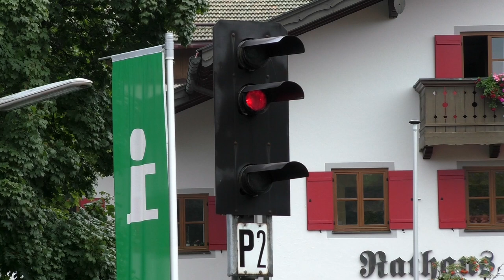Bahnübergang "Bahnhofstraße", Siegsdorf ++ Vollschranken mit lautem Läutewerk und Nebenbahnsignale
Wir springen vom Rheinland in den Chiemgau, genauer gesagt in das Örtchen Siegsdorf, südlich von Traunstein auf dem Weg nach Ruhpolding gelegen. Ruhpolding ist ein sehr bekannter Wintersportort, unter anderem findet dort der Biathlon Weltcup statt. Zu diesen Zeiten wurden früher sogar Sonderzüge eingesetzt, um die Besuchermassen in die Berge befördern zu können.

Siegsdorf ist noch ein toller Bahnhof, wie es ihn heute nicht mehr oft in Deutschland gibt. Die Bahnstrecke ist zwar elektrifiziert, dennoch scheint die Zeit hier ein bisschen stehen geblieben zu sein. Der Fahrdienstleiter sitzt im Bahnhofsgebäude und ist ansprechbar für Fahrgäste, der Bahnhof ist mit vereinfachten Nebenbahnsignalen ausgestattet und was ihn besonders macht: Es gibt noch zwei Bahnübergänge mit elektromechanischen Schranken und Läutewerken. Den direkt am Bahnhof zeige ich euch heute.

Die beiden Vollschranken des Bahnübergangs sperren die Bahnhofstraße, die im Dorf zu ein paar Geschäften und Discountern führt. Dementsprechend ist hier schon viel Verkehr. Die Vorlaufzeit der Schrankenschließung ist relativ lang, aber umso besser kommt das tolle Läutewerk zur Geltung. An jedem Schrankenantrieb gibt es eines davon und es hört sich wirklich toll an, wenn die Schranken geschlossen werden.

Nebenbei besitzt der Bahnhof noch vereinfachte Nebenbahnsignale von Scheidt & Bachmann und die Züge aus Richtung Ruhpolding werden über einen Wecker neben dem Eingang zum Stellwerk angekündigt. Kurz danach macht sich leichte Hektik breit, bevor nach kurzer Zeit der Zug durchgefahren ist und wieder Ruhe in Siegsdorf einkehrt.

Bereits nächstes Jahr im Sommer 2022 soll Schluss mit dieser Idylle sein. Das elektronische Stellwerk soll kommen, wie dabei allerdings die Bahnübergänge gesichert werden sollen, konnte mir der sehr zuvorkommende Fahrdienstleiter an diesem Tag nicht beantworten. Im Winter sind besonders viele Menschen an den Bahnübergängen unterwegs und durch seine gute Sicht auf beide Überwege kann er jederzeit eingreifen, wenn sich doch noch jemand auf den Gleisen befinden sollte (was auch einmal passierte, als ich dort war). In Zukunft wird wohl die Schließzeit viel länger sein.

In der letzten Szene kann man den anderen angesprochenen Bahnübergang erkennen und noch typische Geräusche aus dem Stellwerk vernehmen. In Siegsdorf gibt es noch einen weiteren, dritten Bahnübergang mit neueren Blinklichtern und Halbschranken. Dieser befindet sich auf der Seite Richtung Ruhpolding.

Auf der Strecke wird im Stundentakt gefahren, morgens und nachmittags gibt es Taktverstärker und Zugkreuzungen in Siegsdorf auf Gleis 2. Gleis 2 lässt sich dabei aber nur planmäßig von Ruhpolding nach Traunstein befahren, weil in Richtung Ruhpolding nur ein Sperrsignal steht und es wohl nicht möglich sei, dort eine Zugfahrstraße einzustellen. So genau habe ich es aber nicht mehr im Kopf. Normalerweise sind hier Fahrzeuge der Südostbayernbahn (SOB) der Baureihe 426 unterwegs, wegen Fahrzeugengpässen hat sich aber auch der ein oder andere 628 gezeigt.